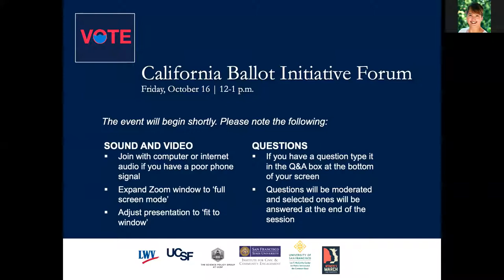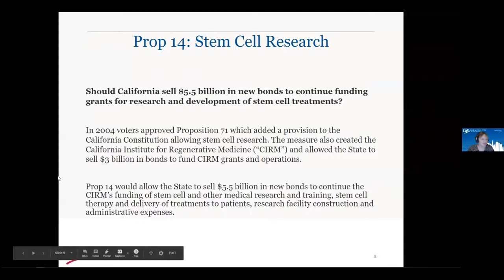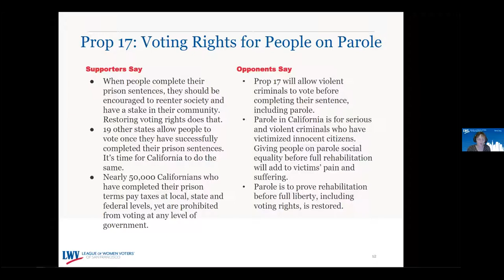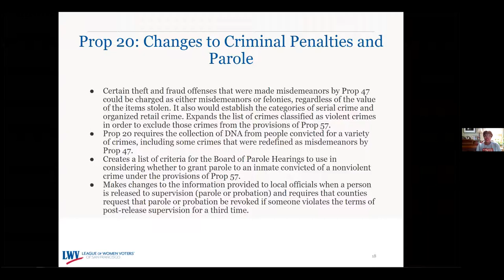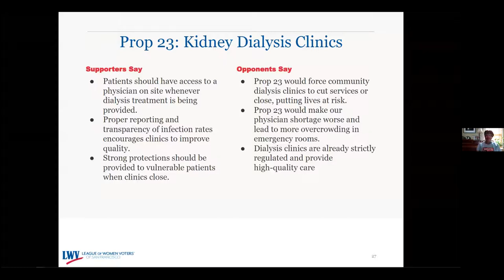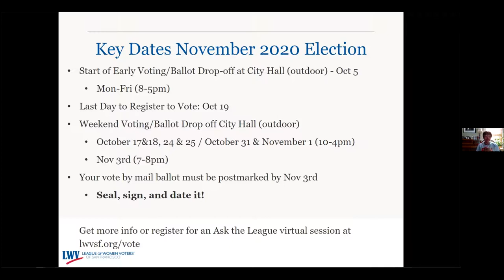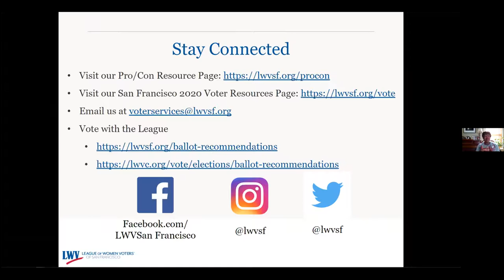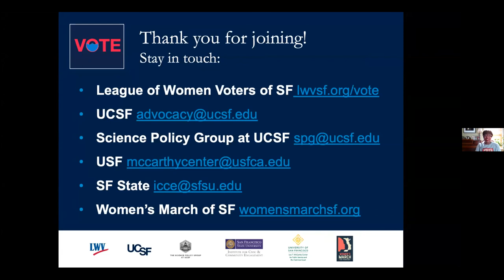California propositions for the November 2020 election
Join the League of Women Voters of San Francisco, UCSF, SPG at UCSF, USF, SFSU and Women's March SF for a nonpartisan discussion about California's 12 ballot measures + Regional Measure RR. (Recorded October 16, 2020.)